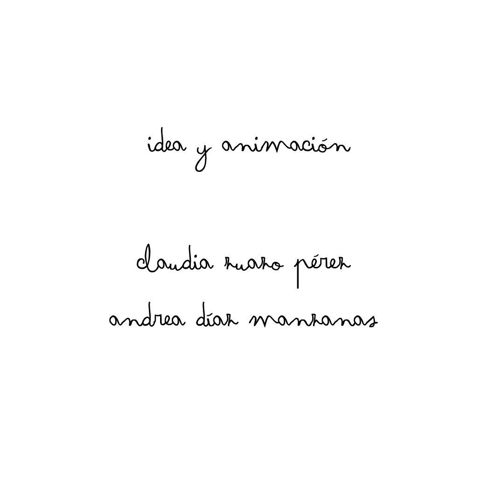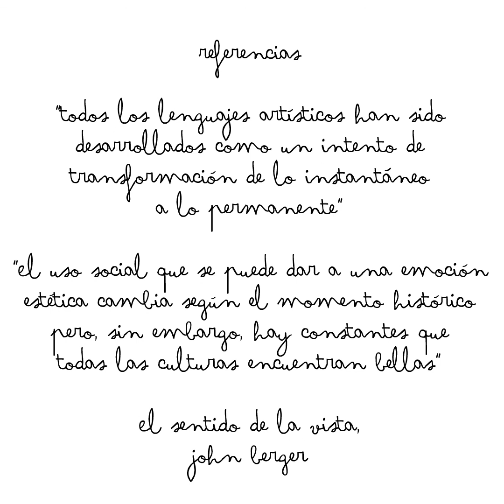El valor de lo cotidiano (2020/2021)